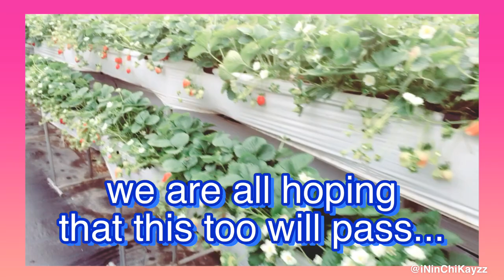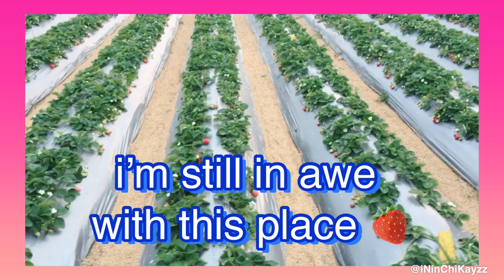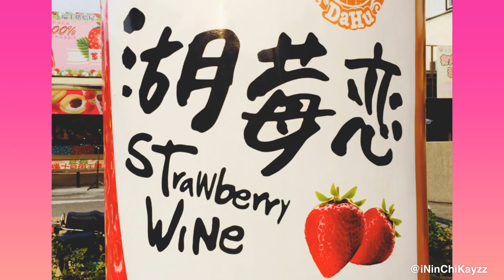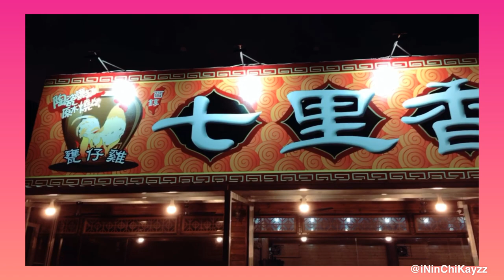Famous Strawberry Farm Taiwan & Native Chicken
The last time we picked strawberries was 7 years ago. My son didn't understand it yet. He was 3 years old then and he was just running around the farm and we kept chasing him. But this time, he liked and even enjoyed it. We were so lucky though because the picking has just started and there were few people also. I had fun looking around the farm and i was very amazed on how they turned it into a much captivitang sight.

There are a lot of things you can do here actually and you can explore some more strawberry farms. We didn't have much time to do it all because we stucked picking straeberries.

When the world heals tourism come and visit taiwan and do some strawberry picking or orange picking. Hope you enjoyed watching Thank You. God Bless Us all.